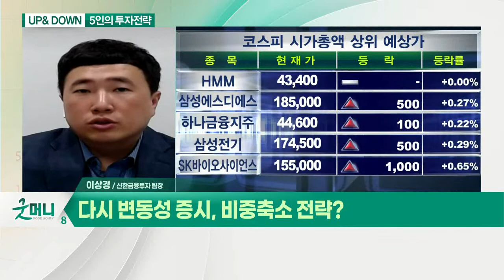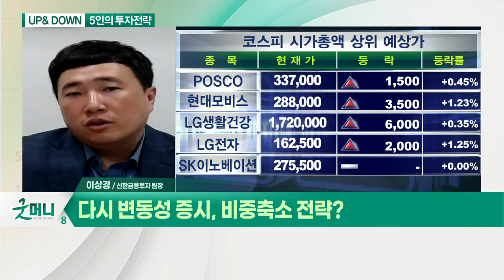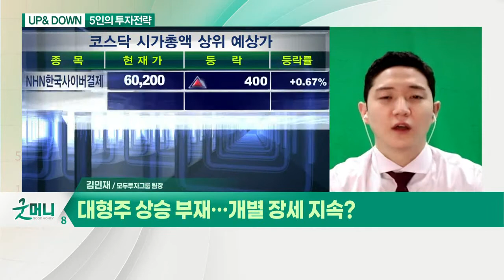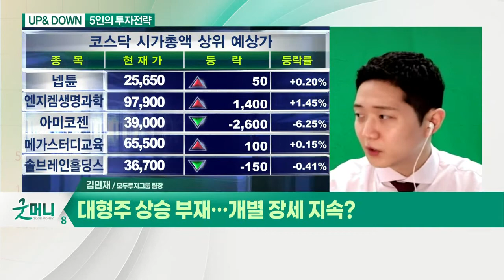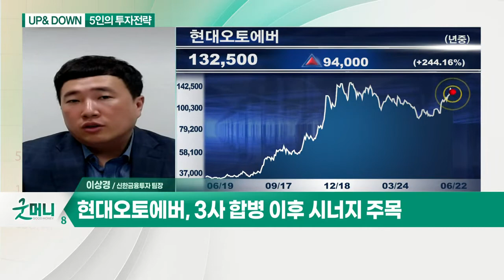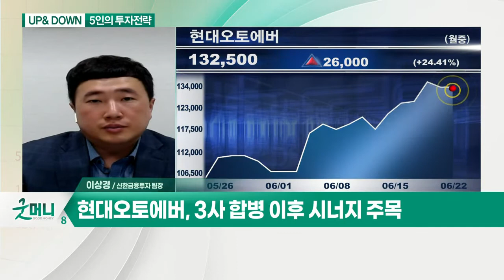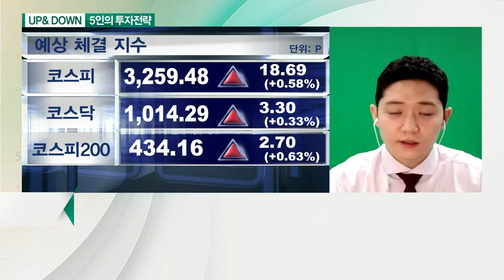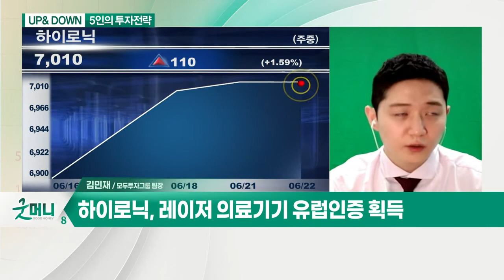다시 변동성 증시, 비중 축소 전략? / 대형주 상승 부재… 개별 장세 지속?_UP& DOWN 5인의 투자전략 (20210622)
Q. 다시 변동성 증시, 비중 축소 전략?

- 현대오토에버, 3사 합병 이후 시너지 주목

Q. 대형주 상승 부재… 개별 장세 지속?

Q. 오늘 장 관심종목은?
- 레이저 의료기기 유럽인증 획득
- 미용 관련 사업 성장 지속